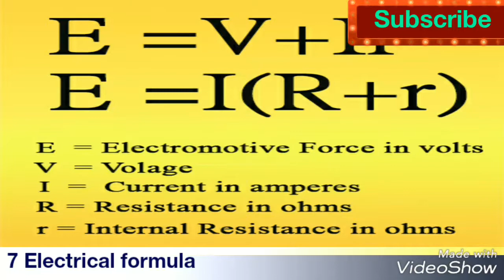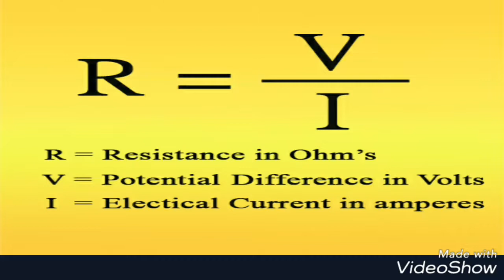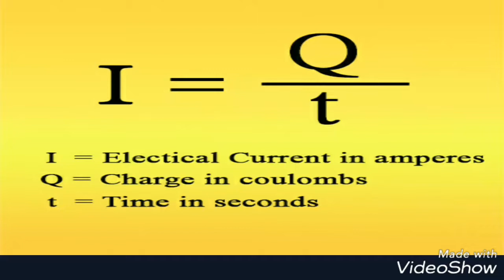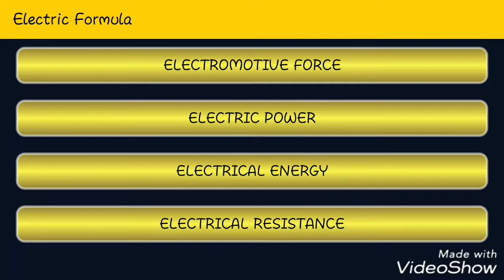Electrical Formula || Basic 7 Most Imp Electrical Formula || Basic Electrical Eng || સૂત્રો ઈલે..